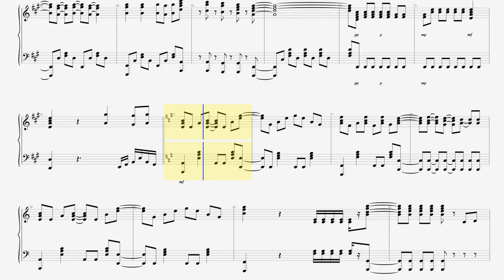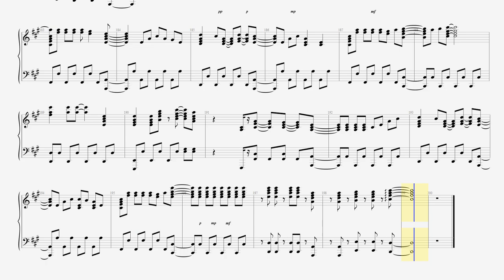【ピアノFULL】裏切り上手のキャルちゃんのAbsolute Secret 【プリコネR / ED】 배신자 캬루곡 피아노 악보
배신자 캬루의 곡 裏切り者きゃるちゃんの曲